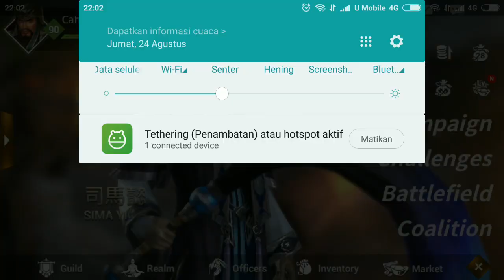OBSERVATORY || DYNASTY WARRIOR UNLEASHED